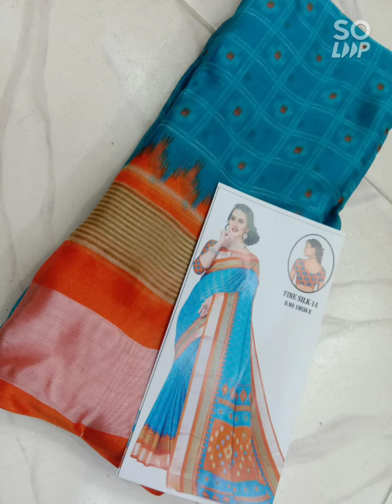New arrival fine silk sarees.running border colour self design blouse. 559+$ ph:9391372754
New arrival fine silk sarees.
6+mts saree running border colour self design blouse.